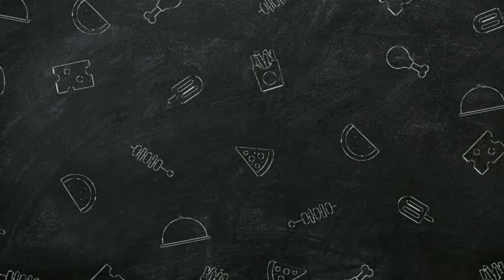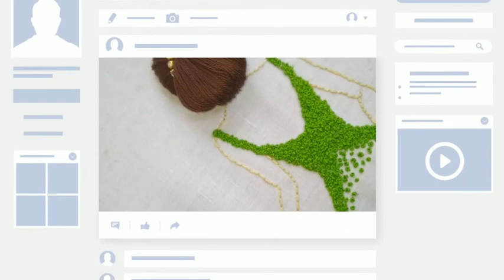Easy Beautiful Doll Embroidery from using Cotton/madhushalini toraskarkharade/ in Hindi/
Instagram :-I'm on Instagram as @madhushalini_toraskarkharade. Install the app to follow my photos and videos.

my embroidery stand

Aari needle

my laptop

my boya mic

my Usha janome sewing machine

my mobile stand

zari threads

all sizes embroidery ring's